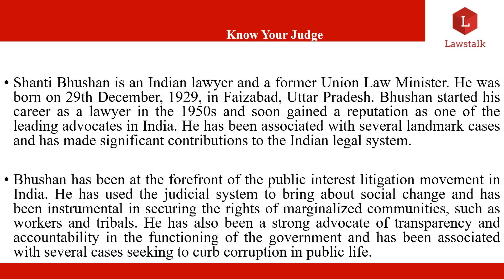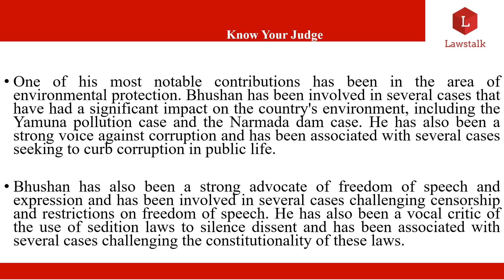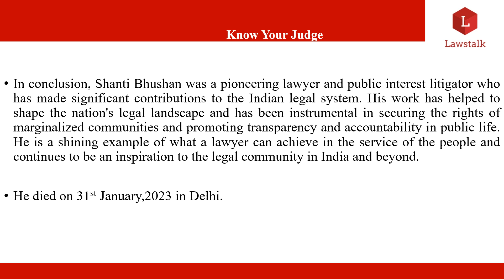Late Shri Shanti Bhushan